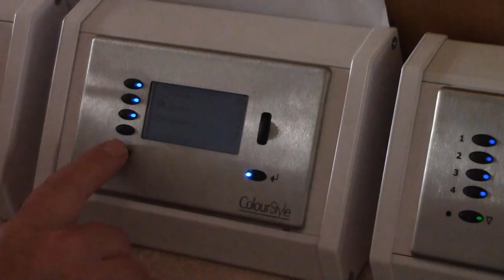Sutton Coldfield Baptist Church | Church Lighting Systems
New lighting installation for Sutton Coldfield Baptist Church.

The lighting within the church was originally via globe pendant fixtures that look outdated and provided a poor level of illumination to the main body of the church. These were supplemented by tungsten floodlight fittings and some reflector lamps as well as a rig supporting a n array of tungsten DMX controlled stage light fittings. These have subsequently been removed in their entirety and new ‘House’ lighting installed accompanied by several new LED linear and Stage DMX controlled light fixtures. The Mode Lighting eDin system has been integrated with a ColourStyle DMX controller to allow full colour control to stage and wings roof up-lighting that offers every variation possible for any service and event. The scene setting buttons can be set to operate all white and coloured lighting with the flexibility of a DMX control desk that can be plugged into the system for instantaneous control of the new installations.

View Full Case Study on our Website!